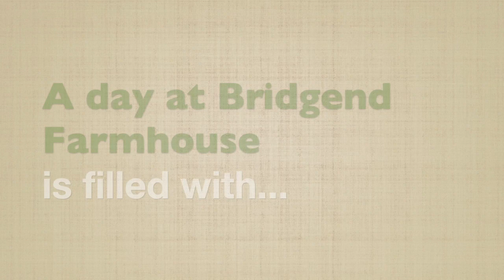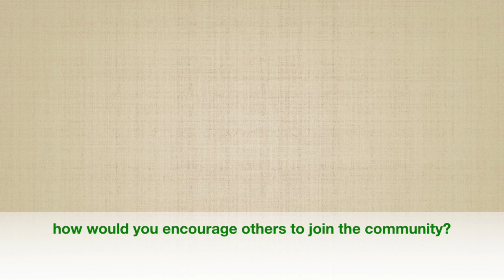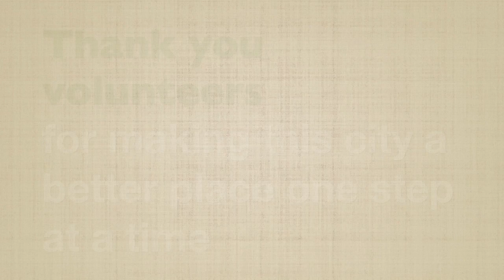Volunteering at Bridgend Farmhouse 2020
A short film with some of our volunteers at Bridgend Farmhouse made in Spring 2020 by Rita de Obarrio and MSc students in Marketing from The University of Edinburgh Business School